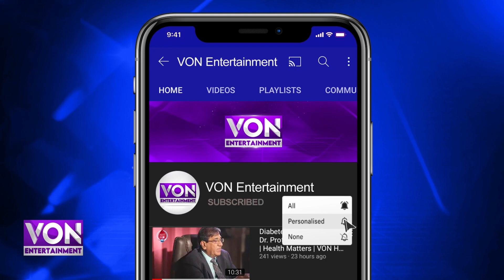Javed Sheikh's 3rd Marriage: A Celebration of Love and Togetherness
In this captivating YouTube video, we delve into the joyous occasion of renowned Pakistani actor Javed Sheikh's 3rd marriage. Join us as we explore the heartfelt moments, the grandeur, and the significance of this special event in Javed Sheikh's life.

Javed Sheikh, a seasoned actor with a rich cinematic career spanning decades, has been an integral part of the entertainment industry. Having touched the hearts of millions with his remarkable performances, he has become a beloved figure in Pakistani cinema.

This video takes you behind the scenes of Javed Sheikh's 3rd marriage, providing a glimpse into the beautiful union between him and his new life partner. From the elegant decorations to the mesmerizing ambiance, every detail has been carefully curated to create an atmosphere of love, happiness, and celebration.

Witness the arrival of esteemed guests, including prominent figures from the film fraternity and close friends of Javed Sheikh, as they come together to bless the couple on their special day. Experience the enchanting ceremony, where vows are exchanged, symbolizing a lifelong commitment between Javed Sheikh and his beloved spouse.

Through exclusive interviews, we gain insights into the love story that brought Javed Sheikh and his partner together. Hear heartfelt speeches from family members and well-wishers, who share their thoughts on the couple's journey and their wishes for a prosperous future.

As the video unfolds, immerse yourself in the vibrant colors, melodious music, and infectious energy that fill the air. Capture the joy and excitement on the faces of Javed Sheikh and his spouse, as they embark on this new chapter of their lives surrounded by the love and support of their loved ones.

Javed Sheikh's 3rd marriage is not just a celebration of love, but also a testament to the enduring spirit of companionship and the resilience of the human heart. Join us on this extraordinary journey and witness the love story of Javed Sheikh as it unfolds in this unforgettable YouTube video.